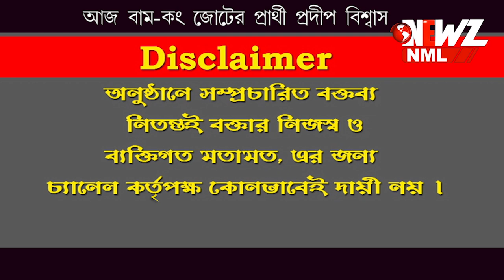"ভোটের মহারথী"। আজ বাম- কংগ্রেস জোটের প্রার্থী প্রদীপ বিশ্বাস।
ভোট নিয়ে দেখুন আমাদের বিশেষ অনুষ্ঠান "ভোটের মহারথী"। সোমনাথের সাথে আজ বাম- কংগ্রেস জোটের প্রার্থী প্রদীপ বিশ্বাস।